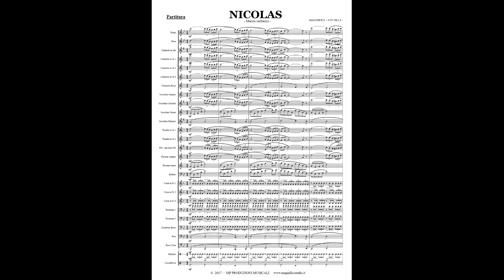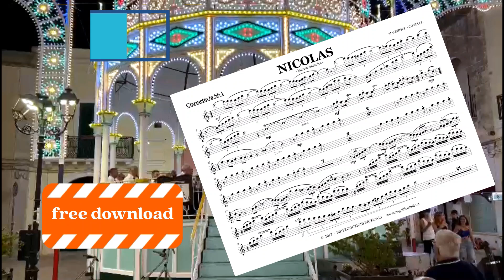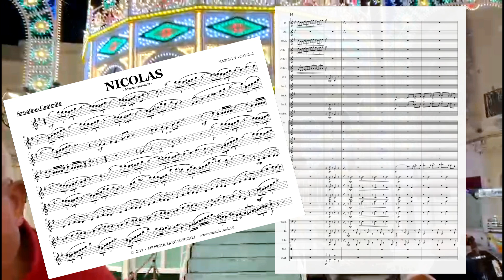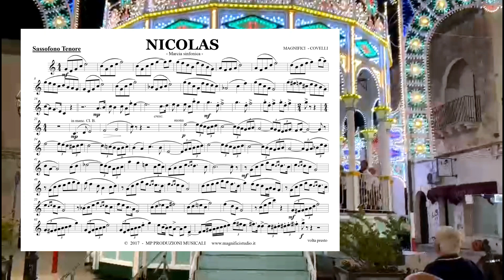NICOLAS - Marcia sinfonica (MAGNIFICI - COVELLI)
Marcia sinfonica, scritta da Pasquale Magnifici, Giovanni Covelli e dedicata al piccolo Nicolas.
Una composizione dalla forma tradizionale, ma con una melodia che certamente rimane impressa all'ascoltatore.

Montaggio A/V a cura di MAGNIFICISTUDIO.

Visitate i social FACEBOOK/INSTAGRAM alla pagina:
@MAGNIFICI PASQUALE / @MAGNIFICISTUDIO

N.B. - La compilazione del borderò SIAE è indispensabile per le esecuzioni di musica e opere depositate, nel rispetto della legge 633/41. Questo consente la ripartizione dei diritti economici agli autori ed editori delle opere eseguite nelle pubbliche esecuzioni. Raccomandiamo tuttavia di essere precisi nell'elencazione dei brani eseguiti e programmati ad evitare sanzioni, che vengono di norma applicati ai titolari del permesso (organizzatore dell'evento) e agli esecutori quando questi sono anche soci iscritti in SIAE.